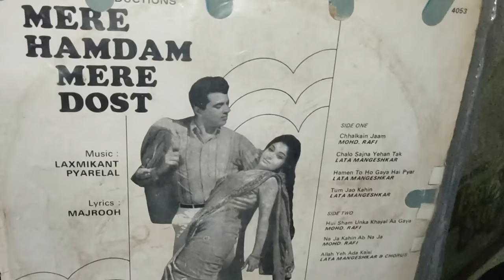Mohd.Rafi's song proved thorn in Dharmendra's rivals' flesh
संगीतकार लक्ष्मीकांत - प्यारेलाल ने सबसे ज्यादा Signatures Tunes अभिनेता धर्मेन्द्र के लिए बनाए हैं। इन ट्यून्स पर आधारित गानों को महान गायक मोहम्मद ने अपनी आवाज़ देकर धर्मेनद्र के इन गानों को उनका सिग्नेचर सांग्स बना दिया । देखिए कैसे।
Request related to Copy Right:
Shemaroo, Venus, Ultra Bollywood. Gaane Sune Ansune, saregama, Venus, SEPL & N H STUDIOZ, CAPTAIN, EROS